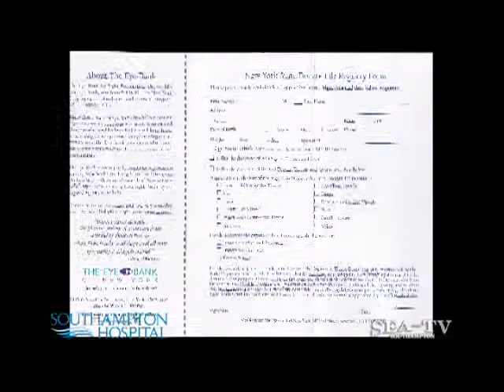The Gift of Sight with Noel Mick and Dr Louis Pizzarello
Noel Mick, Director of Public and Professional Education at The Eye Bank for Sight Restoration and Louis Pizzarello, MD, MPH from Southampton Hospital's medical staff discuss how sight can be restored through corneal transplant.